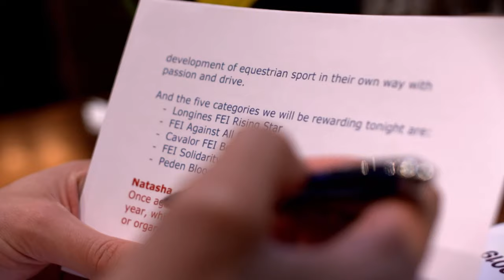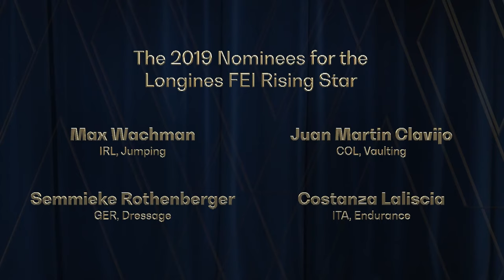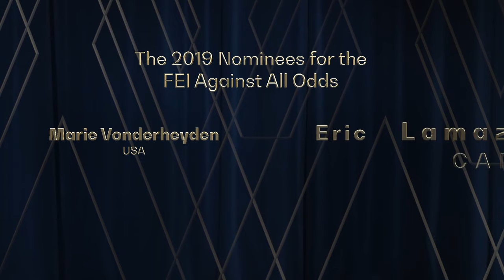Behind the scenes of the FEI Awards 2019 - PART 1/2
The FEI Awards Gala 2019 presented by Longines was held in the State Kremlin Palace in Moscow. There were five awards that were not only given to top athletes but also to the unsung champions in the Equestrian Community.

Dressage ace Juan Matute Guimón and Paralympic gold medallist Natasha Baker hosted the awards for the second time in a row. Take a look behind the scenes and see the award winner in the categories "Longines FEI Rising Star" and "Against All Odds".

Watch the rest of the winners in part 2!